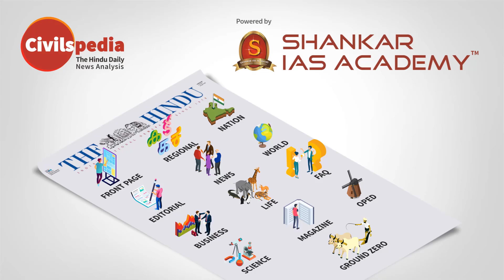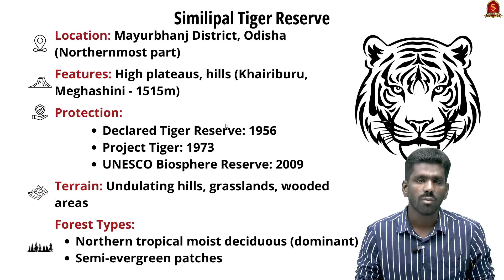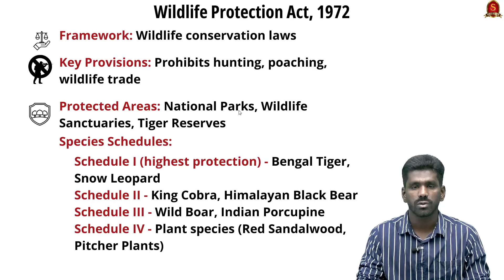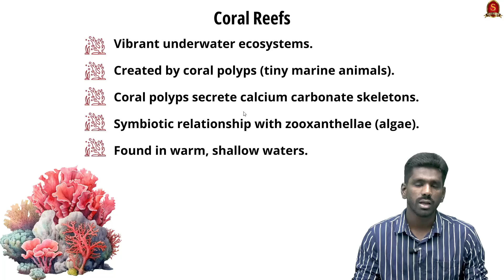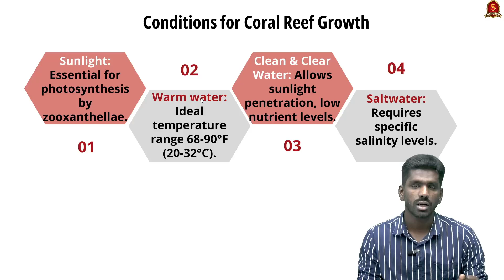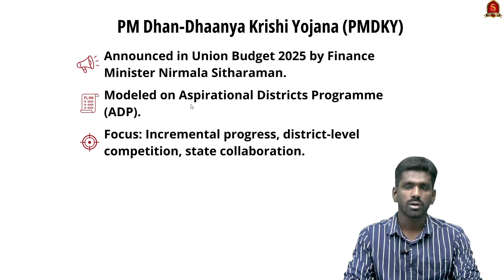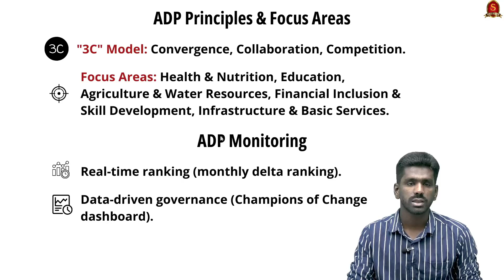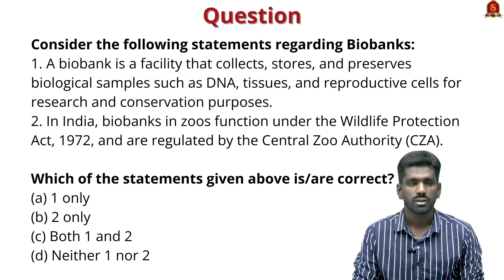Newspaper Analysis | February 17, 2025| Shankar IAS Academy | UPSC current Affairs | Prelims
News articles and editorials discussed:

1. Zoos and Biobanks in India: Conservation and Innovation
What is a Zoo?
What is a Biobank?
Key Features of Biobanks in Zoos
Successful Examples of DNA-Based Conservation

2. PM Dhan-Dhaanya Krishi Yojana (PMDKY)
Introduction & Announcement
Target & Selection
Key Objectives
Performance Metric & Beneficiaries
Implementation Framework
Comparison with Other Schemes
Potential Challenges
Aspirational Districts Programme (ADP)
ADP Principles & Focus Areas
ADP Monitoring

3. Similipal Tiger Reserve
Location & Protection
Terrain & Vegetation
Wildlife - Biodiversity
AI-Based Surveillance
AI in Other Reserves
Project Tiger (1973)
Wildlife Protection Act, 1972
National Tiger Conservation Authority (NTCA)

4. Gulf of Eilat